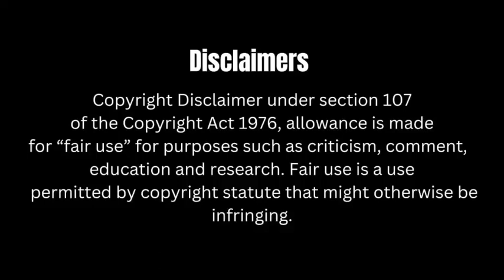Punishment for Causing disappearance of evidence under section 201 PPC.